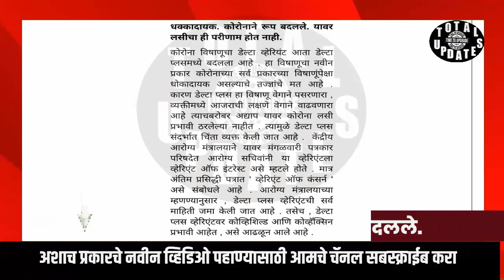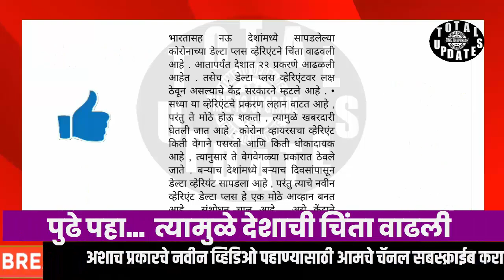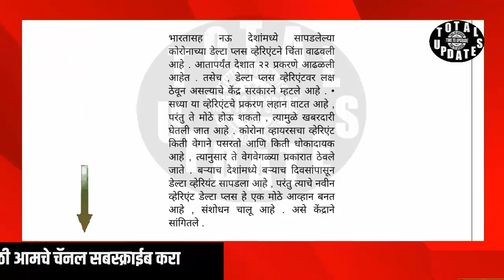धक्कादायक. कोरोनाने रूप बदलले. या बदलत्या रूपावर लसीचा ही परीणाम